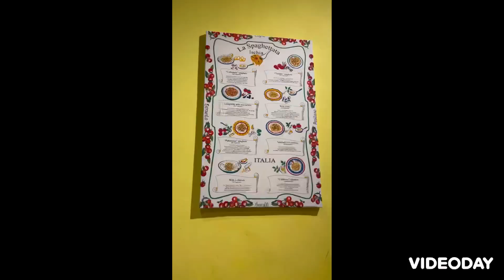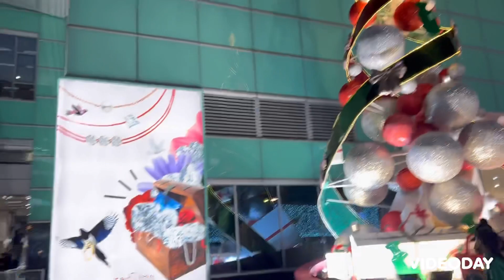ଆଜି ଆମେ ଇଟାଲୀୟ ପାସ୍ତା ଖାଇଲୁ | ଆମେ ସୋଗୋ ସପିଂ ମହଲରେ ବୁଲିଲୁ |@mikubapunuvlog last vlog 2022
Thanks 🙏 for your valuable support to our channel.